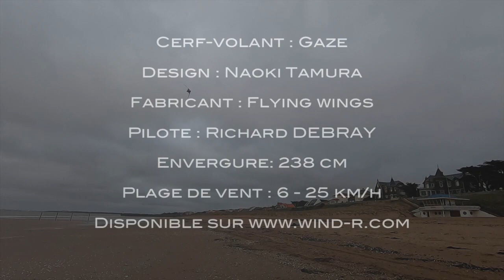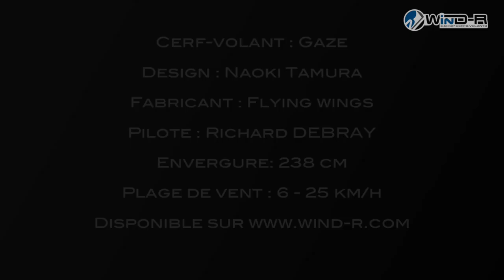Gaze WinD R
Cerf-volant acrobatique de précision GAZE
Design : Naoki Tamura
Fabricant : Flying Wings
Envergure : 238 cm
Pilote : Richard Debray